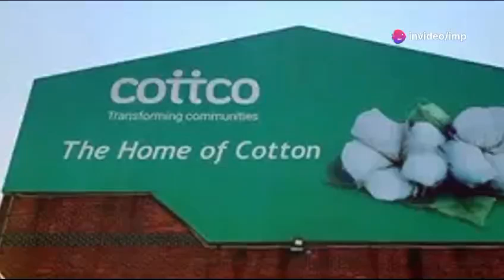ZACC Yazviita Zvekare Hona Yobata Vanhu 🥺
ZACC yobata vanhu 🥺 - Zim News Live on Kulliant TV. Catch the latest updates on this shocking story from SABC news.
Vanhu varikuburitsa kambani yavo kuti vatange kubvuma. ZACC yakabata vanhu nhai! Tanga kucherechedza mune imwe nzira yemazuva adzingi! 🔥 SABCNews ZimNews KulliantTV ZACCYobataVanhu 🥺Hakuna kusvika kumunhu! PaZACC, vanhu vachava vabata sei kana vachisiya sevanhu. Zvichiitika muZimbabwe. Uchida kugadzirisa samachinja here? SABCNews ZimNewsLiveYTS KulliantTV ZACCYobataVanhu 🥺Kana uchida kubvumidza zvakakwana, tionei zvekare zvemashanje akuru anogona kubviswa vanhu paYobata. Watcha video iyi kubva paZACC uye usazove! 🥺 ZACC ZimNewsWatch as ZACC tackles corruption head-on in Zimbabwe and brings justice to those who exploit others. Stay informed with live updates on Zim news from Kulliant TV and SABC News. ZACC corruption ZimNewsZACC Yazviita Zvekare Hona Yobata Vanhu 🥺nelsonchamisa cccZimbabwe godisinit mnangagwa zimbabwe zanupf emmerson news nelson zanupf zimbabweelections emmersonmnangagwa zimbabweelections2023 byelection2023 tendaibiti CHAMISA HAASI KUTYA ZVAITWA NACHAMISA HAASI KUTYA ZVAITWA NA TSHABANGUCHAMISA HAASI KUTYA ZVAITWA NA TSHABANGU PANECHAMISA HAASI KUTYA ZVAITWA NA TSHABANGU PANE PAAKUTYA ZVAITWA NA TSHABANGU PANE PAAKATAIKAKUTYA ZVAITWA NA TSHABANGU PANE PAAKATAIKA 😳 CCC CHAMISA ATAURA KUTI AVE KUPINDA PACHIGARO 😳CCC CHAMISA ATAURA KUTI AVE KUPINDA 😳ed mnangagwaZim New Live YTSccc chamisa yaita report on zimbabweSADC YAZOSVIKA, SECRETARY SERIOUS ABOUT RE ELECTIO elections,pabooster tvccc chamisasadc yati fresh electionsrumbidzai tvccc chamisa avhundutsa zanuzbc newstaffy themansadc reportSadc on zim election Sadc reportzbcTaffy ThemanSadc yati ngapinde mukomanaSadc yaramba kuti mnangagwa apinde pahuchairmanSabc😳Zbc newsZim News Live YTSkulliant tvIZVI NDOZVAPA CHAMISAIZVI NDOZVAPA CHAMISA MUKANAIZVI NDOZVAPA CHAMISA MUKANA WEKUPINDAIZVI NDOZVAPA CHAMISA MUKANA WEKUPINDA 😳CCC YAWANA MUKANAED MNANGAGWAMUKADZI WACHIWENGA😳CCC CHAMISA YAITANHEMHA DZA TSHABANGUCCC AMOS CHIBAYA AZOPEDZERACCC AMOS CHIBAYA AZOPEDZERA TSHABANGUCCC AMOS CCC AMOS CHIBAYA AZOPEDZERA TSHABANGUsengezo tshabanguCHABVONDOKA KU ZANU,CCC YANUNURA VANHUCCC YANUNURA VANHU FROM ZANUMA MP E ZANU PF AKUTOFUNGACHAMISA ASIMBISACHAMISA ASIMBISA CCCChamisa latestEd mnangagwaSadc final reportNHEMHA DZA TSHABANGU DZABUDITSWA PACHENA NE CCC 😳Chabvondoka ku zanu pf SADC yati fresh electionsCCC CHAMISACCC CHAMISA APIHWACCC CHAMISA APIHWA MUKANA CCC YAJAMUKACCC FADZAI MAHERECCC FADZAI MAHERE AZOWUDZALEGEND JOB SIKHALA ASIMUDZIRWAMAPURISA CHOKWADI CHINORWADZA 😳NewsSADC on zimztn newssadc on zim elections nelson chamisaFadzai mahere akandwa panze pe parliament nepoliceMapurisa akanda mamp e ccc panzeCcc chamisaGAMBAKWE MEDIAHStvLive ZimKulliant TvMBIRE TVPaBooster TvRumbidzai TvTshabangu interviewZbcZim newsZanu PfZimbabwe by elections 2023 resultsZimbabwe newsZtn newssabc newssadcsengezotshabanguzanu pfzim news live ytsNYAYA YE SADC FINAL REPORT PATABLE 😳tshabanguTSHABANGUCCC chamisaZtvZimbabwe by elections todayCCC yave ne moto mubhurugwaSadc on zimtshabanguCCC YAPINZA ZANU PF CHANDO 😳Chamisaalso watch these videos elections,zimbabwe elections 2023,zimbabwe elections 2023 live,zimbabwe elections 2023 latest news,zimbabwe elections 2023 date,zimbabwe elections 2023 latest,zimbabwe elections 2023 live updates,zimbabwe elections latest,zimbabwe elections live,zimbabwe elections 2023 live results,zimbabwe elections prophecy,zimbabwe elections announcement,zimbabwe elections and sadc,zimbabwe elections analysis,zimbabwe elections announcement live,zimbabwe elections al jazeera,zimbabwe elections analysis today,zimbabwe elections announcement 2023,zimbabwe elections 2023 al jazeera,zimbabwe after elections,zim elections announcement,al jazeera zimbabwe elections,au report on zimbabwe elections 2023,au on zimbabwe elections,afrobarometer zimbabwe elections 2023,about zimbabwe elections,au report on zimbabwe elections,african union on zimbabwe elections,aljazeera live tv news english zimbabwe elections,anc on zimbabwe elections,america on zimbabwe elections,zimbabwe elections bbc,zimbabwe elections bbc news,zimbabwe elections bulawayo,zim by elections results today,zimbabwe elections 2023 bbc,zimbabwe elections 2023 bbc news,zimbabwe elections 2023 bulawayo,zim elections 2023 bbc,zimbabwe election breaking news,zimbabwe elections 2023 breaking news,bbc news zimbabwe elections,bbc zimbabwe elections,bbc zimbabwe elections 2023,breaking news zimbabwe elections,bbc news zimbabwe elections 2023,bbc news live zimbabwe elections,british parliament on zimbabwe elections,bbc news live today zimbabwe elections